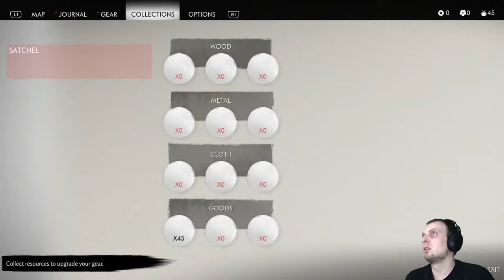Ghost of Tsushima - First 2 Hours!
First 2 hours of Ghost of Tsushima on the Playstation 4. I really enjoyed what I played so far!